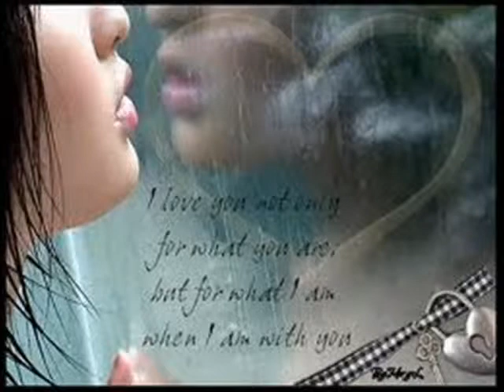MUERTO EN VIDA ESTOY.wmv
DE LOS PENSARES DE MARKUSS
MUERTO EN VIDA ESTOY
AUTOR MARKUSS (JN.L.R.) 2009
PUEBLA PUE. MEXICO

PENSAR DEDICADO A TAN LINDA REGIA
AUNQUE JAMAS ME CREISTE DE ESTO
ESTO ES LA CONSECUENCIA DE LO QUE TUBIMOS